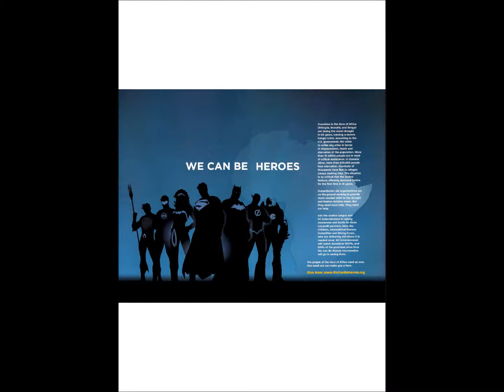DC Universe Online Legends #24 - Collateral Damage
Regrouping after the failed initial attack, the united heroes mass within the Batcave where Luthor creates advanced sets of armour for the second attack. However, during the attack Brainiac takes control of Luthor's robotic body and uses him to kill the heroes, including Superman who returns in an attempt to stop Luthor. When Brainiac, thinking that he no longer needed them, killed his allied army of villains, Luthor reveals his ruse and the heroes, thought dead, arise and re-initiate their attack.